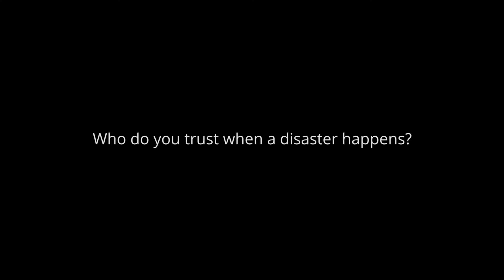Who Do You Trust When a Disaster Happens?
Jeff Chester, VP of ACT, what to look for when deciding who to trust your business with during the restoration process, and what ACT does to help build a disaster plan with its clients.